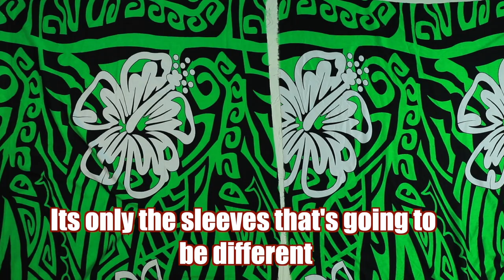✅Cold Shoulder Blouse/I Make 10 Pieces A Day To Make Money💥 *(Papua New Guinea Cold Shoulder Kolos)*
Hi Everyone

First of all, i want to welcome those of you who are new to my channel. THANK YOU SO MUCH! Thank you for finding my content interesting.

Here is another sewing tutorial
"Cold Shoulder MeriBlouse"

If the texts are going too fast for some of you, you can always slow the video or just pause the video to read the texts.

Cheers✌🏽

MEASUREMENTS;
Bodice  (W) 28"
               (L) 27.5"
Shoulder slope 4"
Shoulder dept 5.5

Sleeves (L) 27.5
               (W) 9.5"
Frills (W) 3"

Neckband  (L)35"
                    (W) 2.5"
Sleeves armband  (L) 11.5"
                                 (W) 2.5"